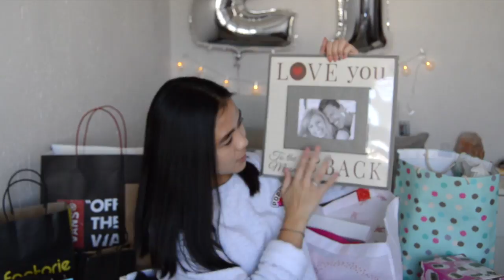WHAT I GOT FOR MY 21ST BIRTHDAY!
So this video is way overdue but I wanted to upload all my pending videos in the order I filmed them... Anyways, enjoy the video and the vlog will be coming up soon!

Wanna stalk me?